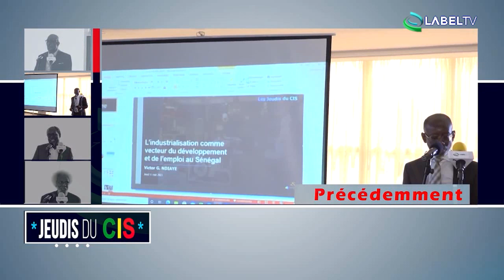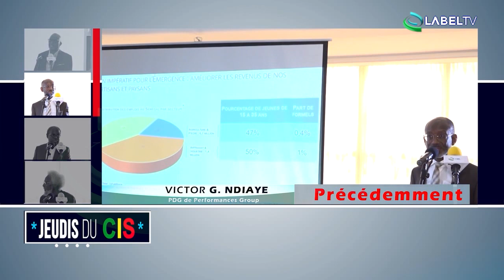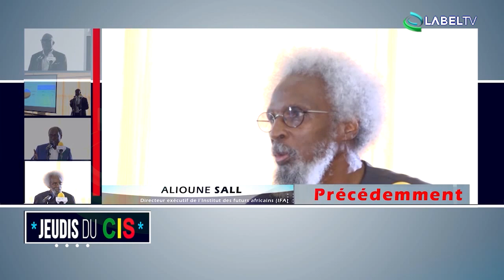JEUDIS DU CIS PARTIE 02 / THÈME : L'Industrialisation - Développement - Création d'emplois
LABELTV - DÉBAT - PRODUCTION